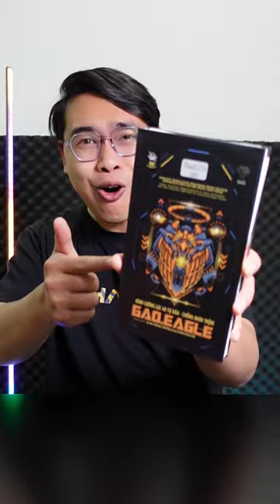Review CƯỜNG LỰC CHỐNG NHÌN TRỘM TỰ DÁN VIỆT NAM, CÓ GÌ HƠN HÀNG TRUNG QUỐC?